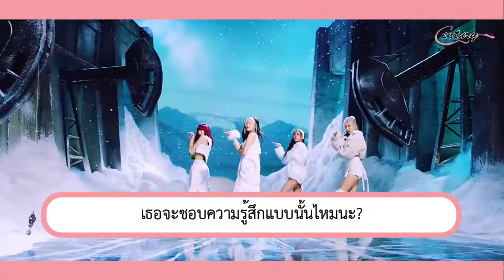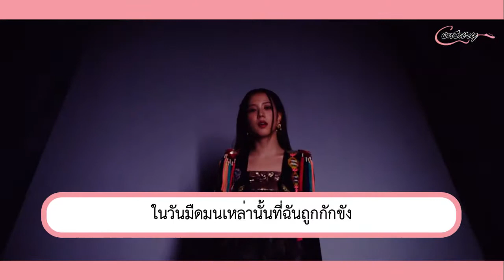BLACKPINK 『How You Like That』 แปลไทย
Special Thanks
Music Video

⛔️ For Entertainment Not For Sale ⛔️